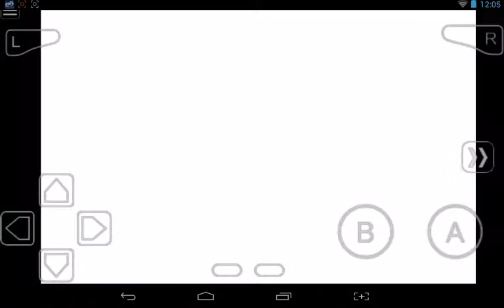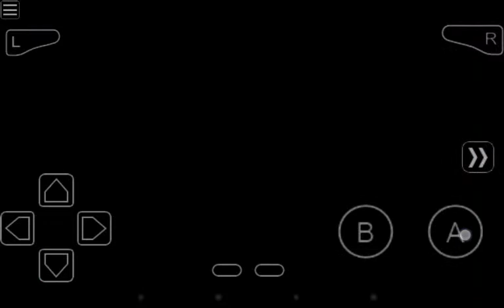Pokemon Rijon Adventures: Episode 4: The first gym was a breeze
In this episode we face the first gym and we get a freakin' Eevee!